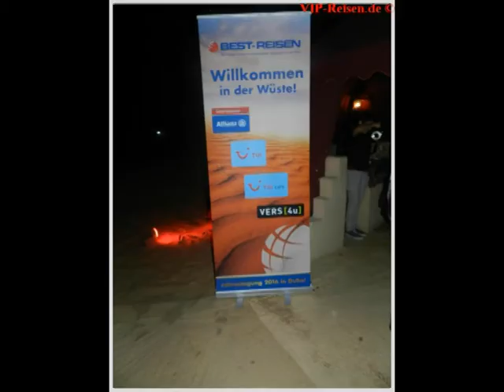Fernanda Brandão Ausflug und Abendessen in der Wüste Dubai mit Hubert Fella und Matthias Mangiapane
Ausflug und Abendessen in der Wüste Jahrestaung von Best-Reisen Reisebüro Fella Hammelburg - Hubert Fella und Matthias Mangiapane war in über 50 Clubs und über 80 Kreuzfahrten Reisebüro Fella Reisebüro Fella in Hammelburg Onlinebuchung @